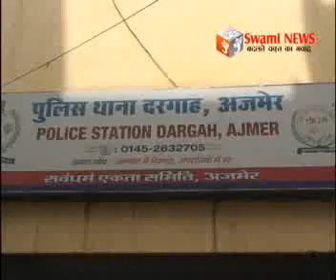संस्थापक से रंजिश, कार्मिक की बाईक फूंकी।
अखबार के संस्थापक से पुरानी रंजिश के चलते कथित कर्मियों पर गिरी गाज। मारपीट कर फूंकी बाईक।